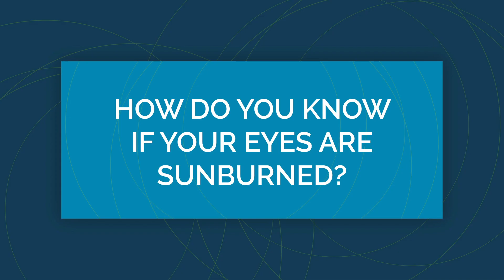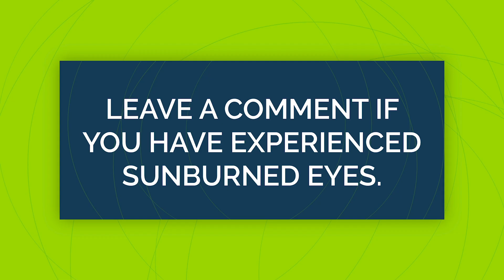Can eyes get sunburned? [Ask Dr. Fred Mattioli]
Can eyes get sunburned? Dr. Fred Mattioli, a Houston optometrist from Mattioli Vision Professionals, answers the most commonly asked questions surrounding eye sunburn.

First, Dr. Mattioli will answer the question, how do you know if your eyes are sunburned?  He will list signs and symptoms to look out for that will indicate you are suffering from an eye sunburn such as itchy eyes. 0:13

Then, he will answer the question, how long does eye sunburn last? He will explain how long you will experience symptoms and what is considered normal.  1:04

The third question he will answer is, can sun damage be reversed? Specifically, he will explain how UV protection is important due to the effects that sun exposure can have on the eyes. 1:35

Lastly, Dr. Mattioli will answer the question, how do you treat sunburned eyes? He will answer this question by offering ways you can protect your eyes from further damage. One key way will be by wearing sunglasses that offer 100% UV protection. 2:09

What steps did you take to alleviate the symptoms?